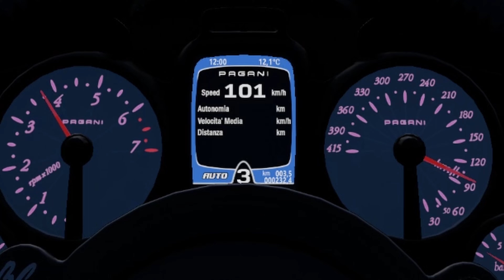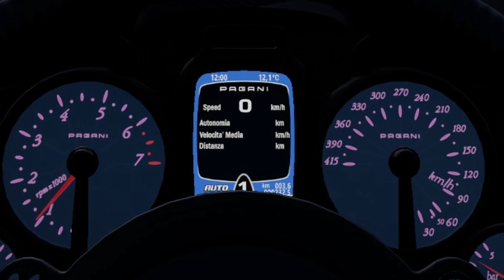Pagani Huayra BC TOP SPEED RUN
Pagani Huayra BC TOP SPEED TEST
Pagani Huayra BC TOP SPEED
Pagani Huayra BC ACCELERATION